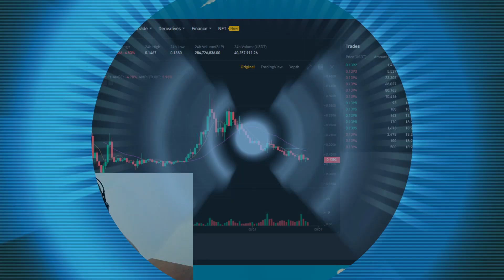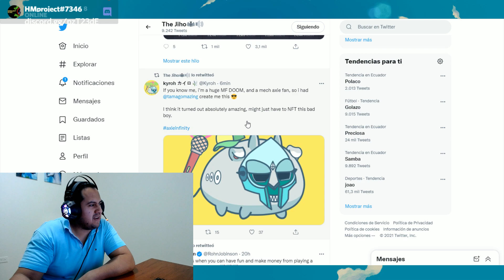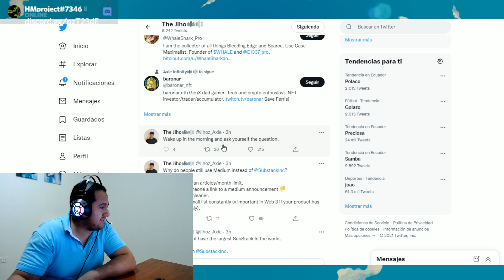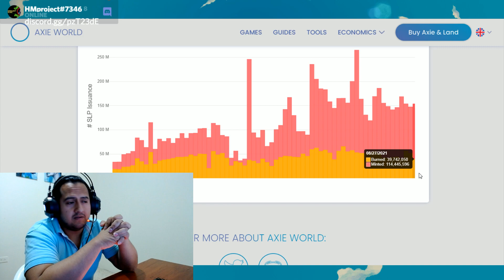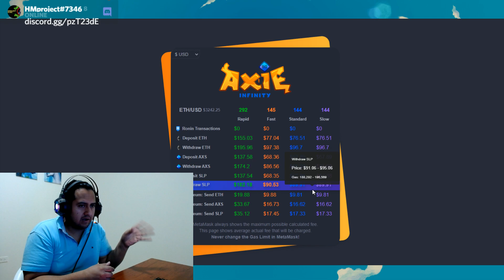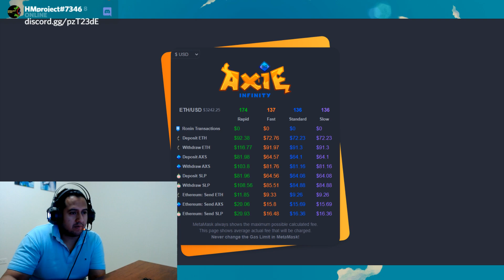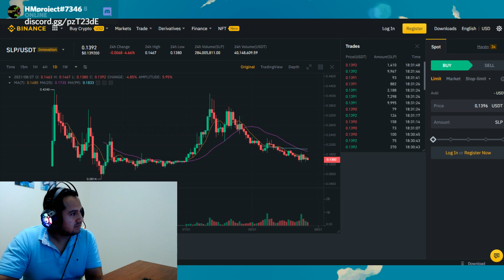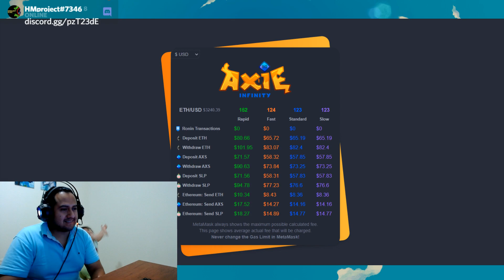No vendas tu SLP hoy!!! AXIE INFINITY!!!